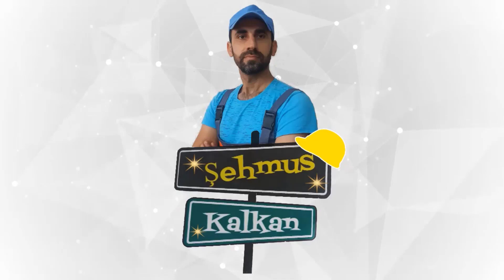Ustasından 3D küp modeli gergi tavan işçiliği - Asma tavan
gergi tavan, gergi tavan ustası, gergi tavan videoları, asma tavan, gergi tavan nasıl yapılır, gergi tavan modelleri, gergi tavan çalışması,